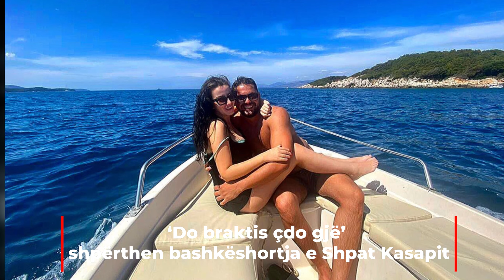'Do braktis çdo gjë' shpërthen bashkëshortja e Shpat Kasapit